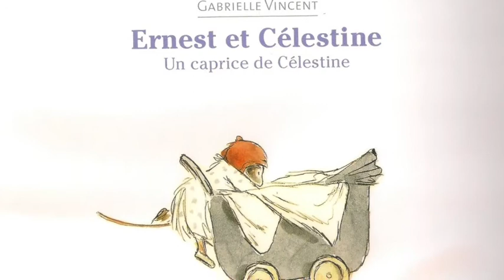Ernesto y Celestina: Un capricho de Celestina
A partir de 3 y 6 años.
Celestina quiere que Ernesto se disfrace y juegue en el jardín. El oso grande se muestra reacio, teme la mirada burlona de los vecinos. Pero él no tendrá otra opción...
Nueva entrega de la serie Ernesto y Celestina de la escritora e ilustradora Gabrielle Vincent donde la bondad y entrega de Ernesto a la pequeña Celestina supera los límites de su vergüenza.